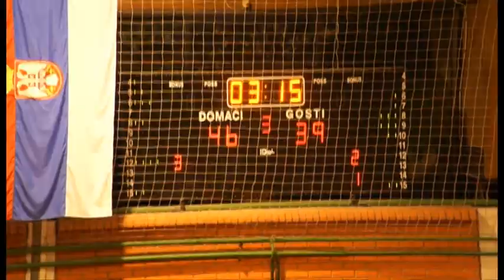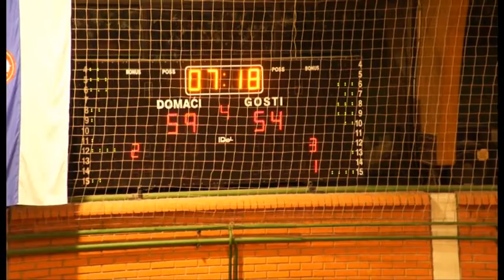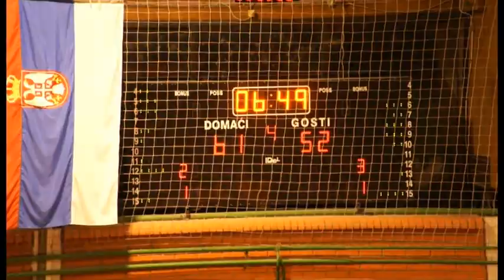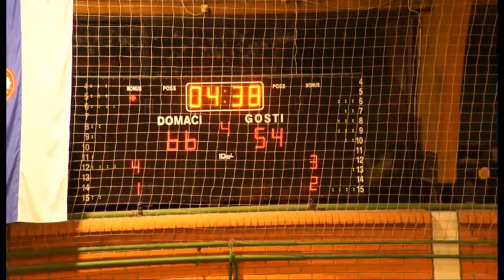Železničar Jedinstvo NB drugo poluvreme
Košarkaška utakmica vojvođanskih trećeligaša, Železničar Inđija - Jedinstvo Novi Bečej, drugo poluvreme. Oktobar 2020.godine.